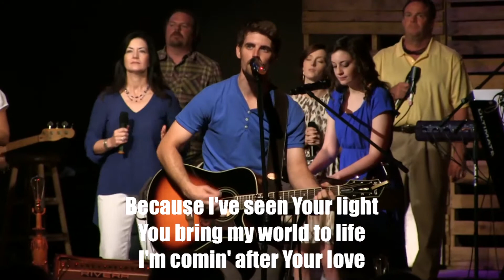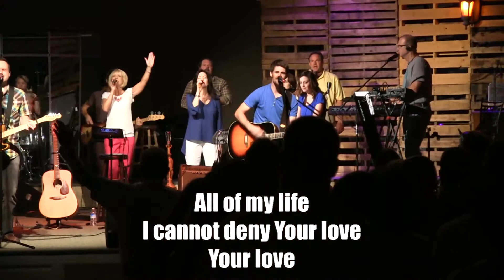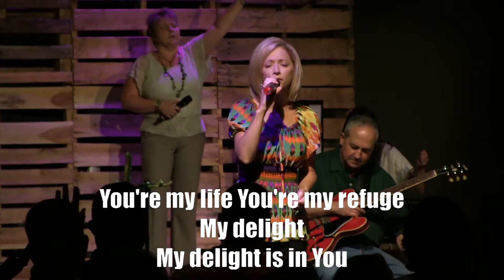Evangel HDTV, 8-4-2013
Evangel HDTV, 8-4-2013 with worship led by EvangelBand and a message titled The Faith Zone by Rev. Craig Hicks, DIstrict Youth Director for the West Florida District of the Assemblies of God.